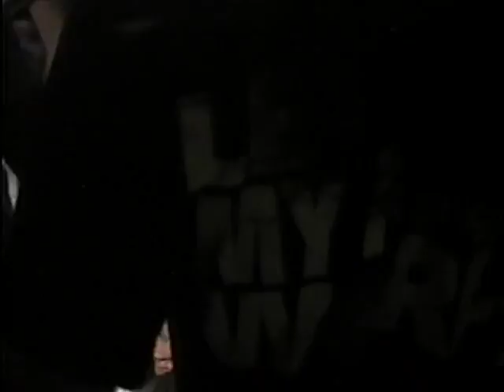Lefwitch Metal Stop 5 8 1993